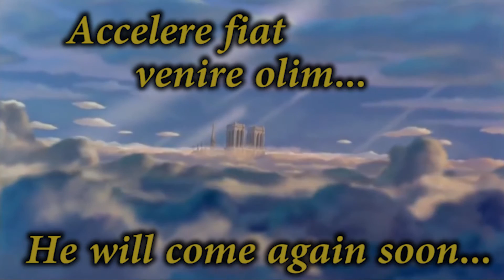Olim (Film Version) Lyrics - THE HUNCHBACK OF NOTRE DAME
Since I won't be allowed to post the musical version, here is the film version of Olim from "The Hunchback of Notre Dame".